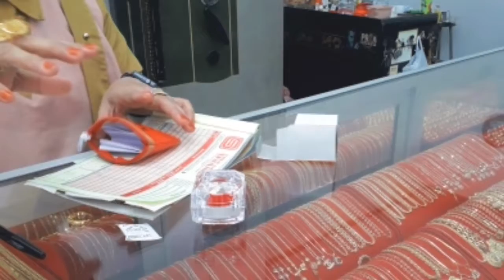TERNATE || BENTENG ORANGE || BELI MAS KAWIN Emhy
Ceritanya ini cewek mau menikah...

Terima kasih sdh mampir di Channel kami & terima kasih krn sdh menanton video² kami.

Mari sama² kita berikan HIBURAN & INFORMASI ke semua orang.

Salam santun.